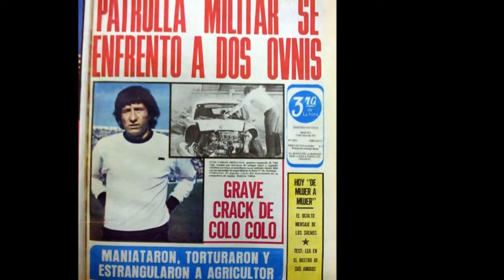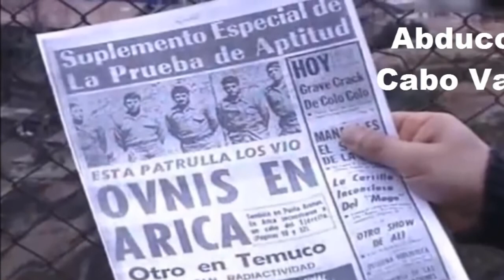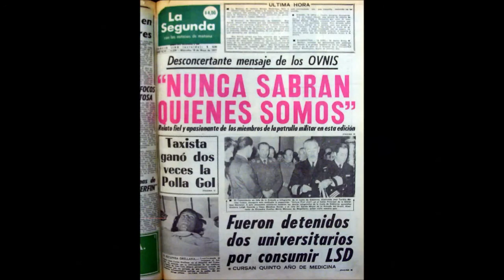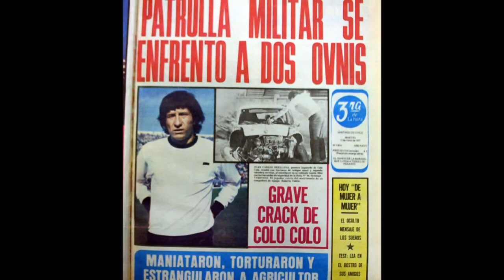Fabio zerpa Increible caso valdez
publicado por ovni ufo misterios.

Relato de Fabio Zerpa sobre el caso valdez .ovni.